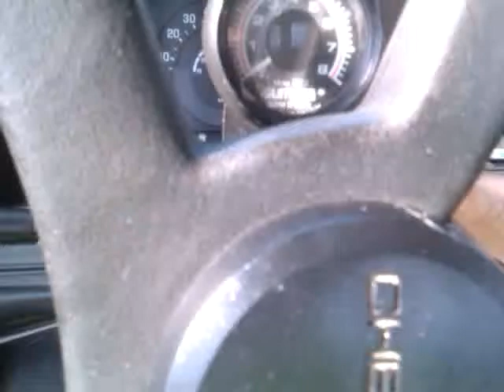Cranking up a 180k 350 1990 Chevy pickup! It was a great old truck!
The other part which will be clipped in is coming soon